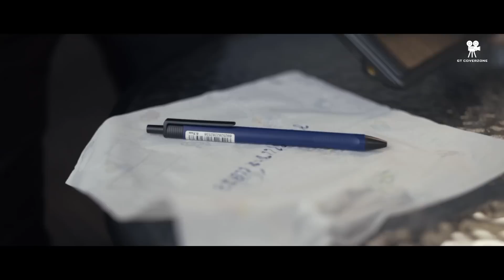ซายอกาเซะแดห์มอ - อานัส Cover by - Gypsy Coverzone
อานัส ต้นกล้าฅนเพลง
วัฒน์ ชายคาเคียงดาว
ร้านมุมมอ.
ร้านยุไวเวดดิ้ง
พักตา โฮสเตล
และ กัลยาภรณ์ แซ่ขู้

แฟนเพจ GT Coverzone